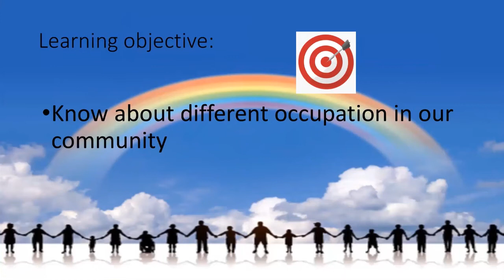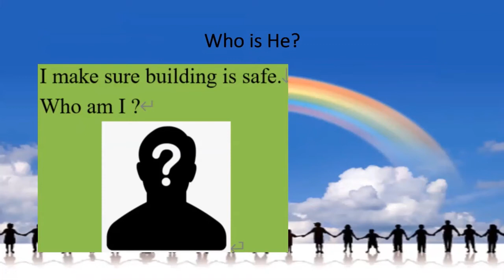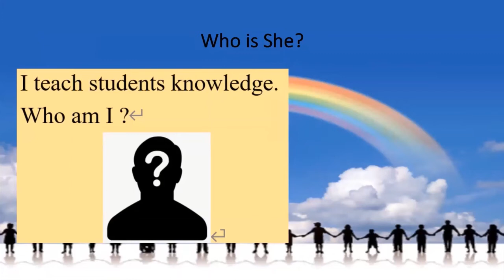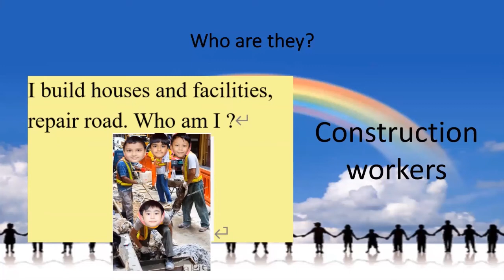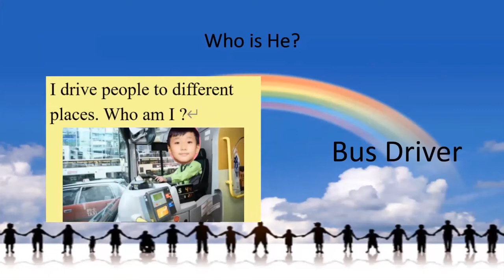2021-22 GS Campus TV EP06